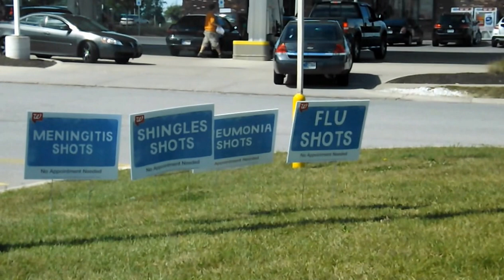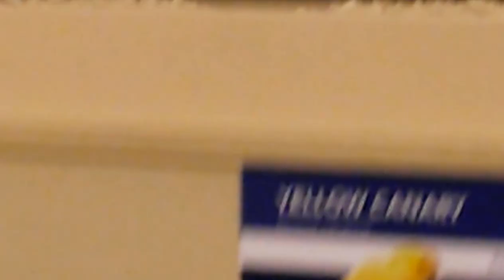Frank and Kara's Fort Wayne Life Episode 1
Just a video log of Today with some really cool music as a soundtrack and a few birdies.

My Voice Sound improves after the first few seconds :)